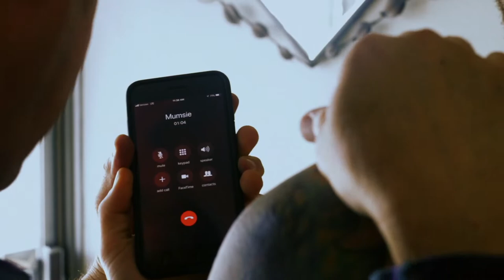Highlights of LONI ANDERSON'S Performance as Mumsie in Season 2 of MY SISTER IS TO GAY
Here are clips of Loni Anderson in season 2 of MY SISTER IS SO GAY.  The entire series is available for free on Amazon Prime.  Written & Created by Terry Ray and Wendy Bryan Michaels who also co-star with Ms. Anderson.  Also in the cast are Tilky Jones, Debra Wilson and Rae Dawn Chong.